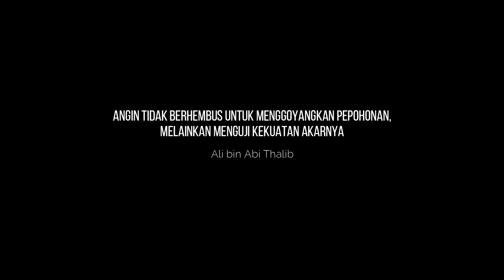Puding dan Es Krim Mangga ala Mama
Halo...teman-teman.
Semoga kalian semua senantiasa dalam keadaan sehat dan baik ya. Jangan lupa jaga protokol kesehatan.

Kali ini Mama sedang eksperimen membuat puding dan es krim mangga. Athar dan Adzra ternyata suka sekali. Yuk ikuti keseruan kita.

Bahan-bahan :
1. Agar-agar swallow putih
2. Santan
3. Mangga
4. Susu UHT
5. Gula pasir
6. Garam secukupnya
7. Air